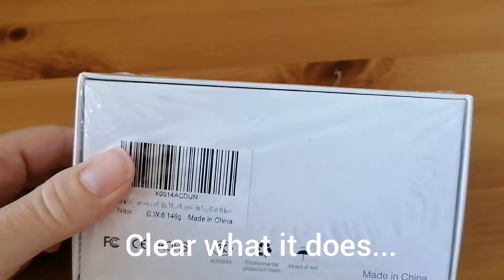Hooroor Kids Digital Camera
Getting to grips with this camera!